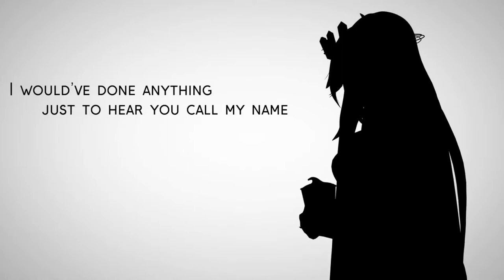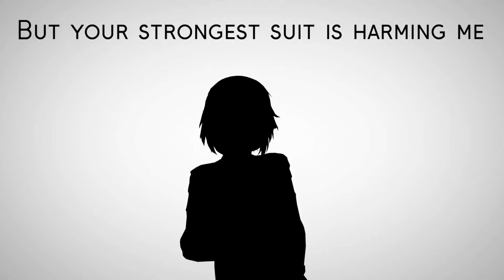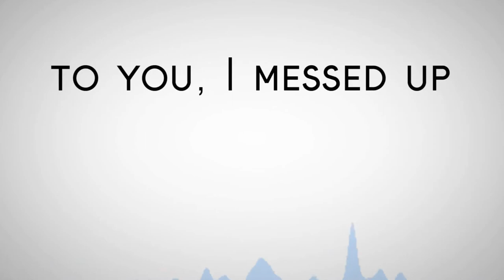Winter Rose - Frosty (Yuugen Vinny Remix) ft. Eleanor Forte (Cover)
Getting my hands on Synthesizer V after a hot while! also covering while having a sprained ankle is better than walking!

~ CREDITS ~
Original Song & Video by K.C. ft. Dav-P
Original Remix by Yuugen Vinny
Covered by Winter Rose & Eleanor Forte
Eleanor Forte belongs to VOLOR & Dreamtonics Co., Ltd.